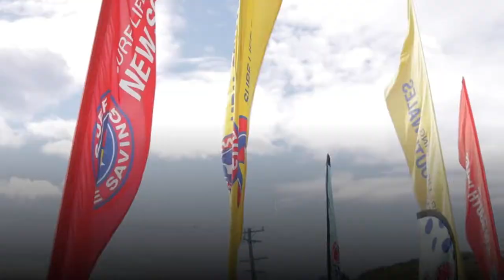Gone Fishing Launch - Port Kembla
The first in a series of ground-breaking rock fishing safety sessions has been delivered at Port Kembla this weekend, with Surf Life Saving NSW and the NSW Government joining forces to build awareness of the dangers of the sport.